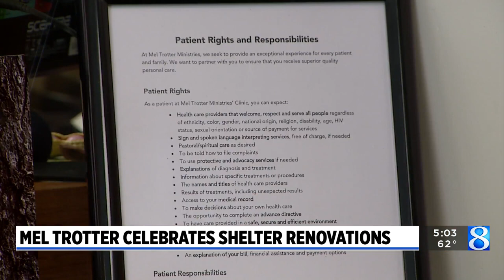WOOD TV: Mel Trotter Ministries cuts ribbon on renovated shelter